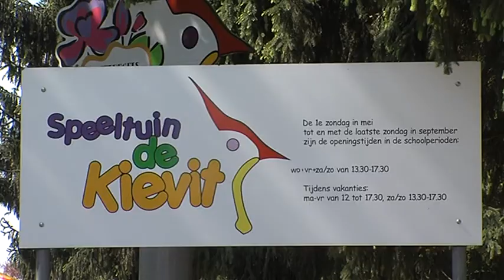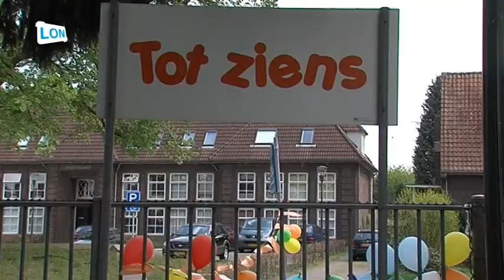Opening speeltuin de Kievit